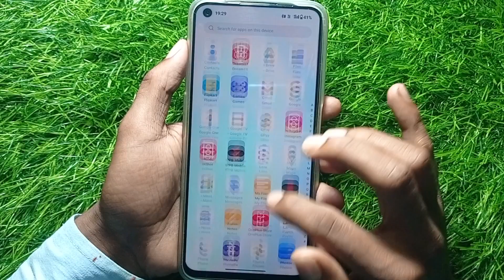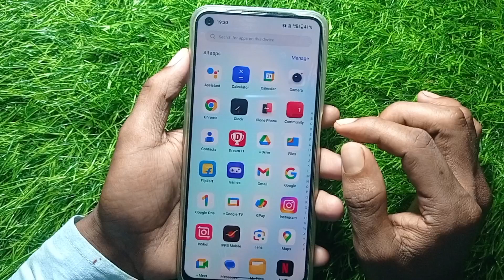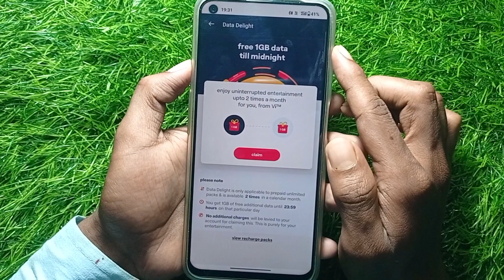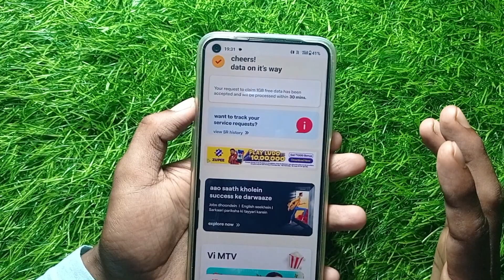Vi ke sim mein 1GB free data Kaise milega !! 1GB free data Kaise milta hai Vodafone mein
vi sim me free data kaise paye
vi free data code,vi me free data kaise paye
vi free data 2023,vi app se free data kaise paye
vi 1gb free data,vi free data offer
how to get free data in vi sim
vi sim me 1gb free data kaise le
how to get free data on vi
vi sim me free 1gb data kaise le
vi ki sim me 1gb data kaise le free 2023
vi sim me free data kaise le
how to get free 1gb data in vi